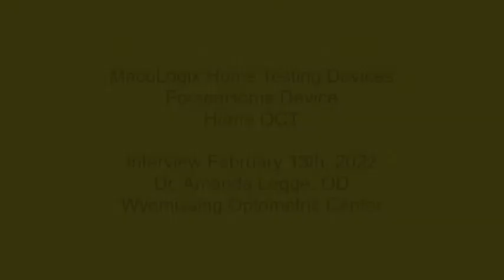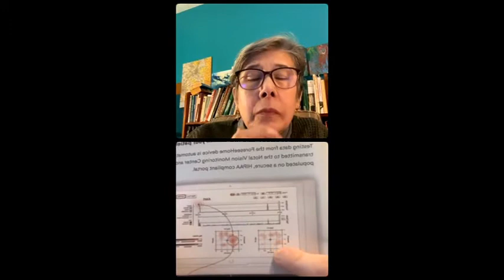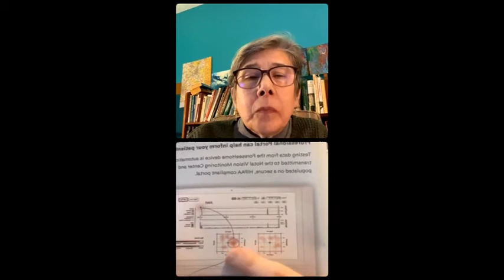Home Vision Testing: ForeSeeHome and Home OCT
On February 13th, 2022, Dr. Amanda Legge, Optometrist who specializes in early detection and management of AMD, talked to use about the ForeSeeHome testing device that's been available for some time and also the Home OCT device that will be available in the near future.